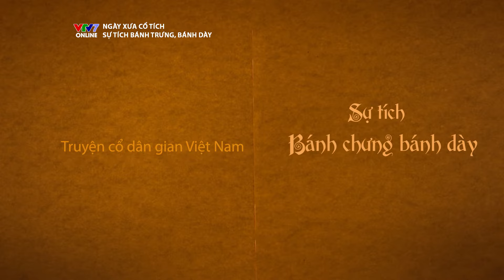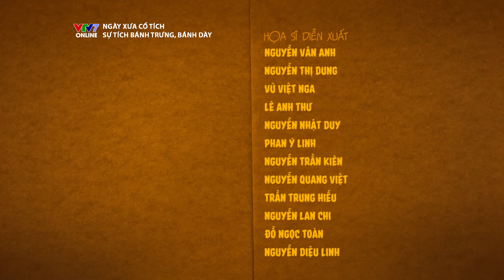SỰ TÍCH BÁNH CHƯNG, BÁNH DÀY | TRUYỆN CỔ DÂN GIAN VIỆT NAM | NGÀY XƯA CỔ TÍCH | VTV7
Chương trình "Ngày xưa cổ tích" được nhà sản xuất ấp ủ với mong muốn cho trẻ tiếp cận với kho tàng những câu chuyện cổ tích Việt Nam, phát triển trí tưởng tượng và suy nghĩ nhân văn về thế giới quan sinh động, góp phần giữ gìn bản sắc văn hóa dân tộc.

Chuyện cổ tích Việt Nam được kể lại sống động qua từng chiếc bóng. Đây là hình thức thể hiện độc đáo mới lạ đem đến cho khán giả sự thích thú khi xem chương trình.